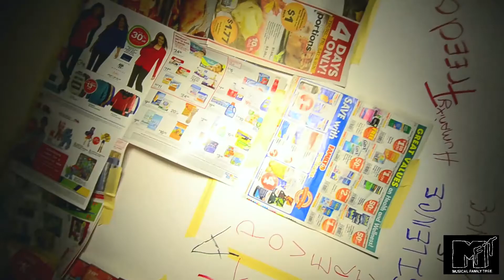Music Video In A Day - Zachery Le'on "Undeniable Truth//Vintage"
Produced by: Musical Family Tree

Indianapolis, IN

MusicalFamilyTree.Com

Filmed by: Dylan May / Charlie Roberts

Edited by: Dylan May (RBP)

Soundcloud.com/RunningBodies // YouTube.com/RunningBodies

Zachery Le'on @ZacheryLeon

Sacndalous.Com/ZacheryLeon

"Undeniable Truth" prod. by Blindpsied

"Vintage" prod. by AF $upreme